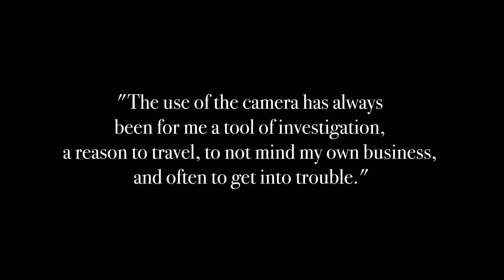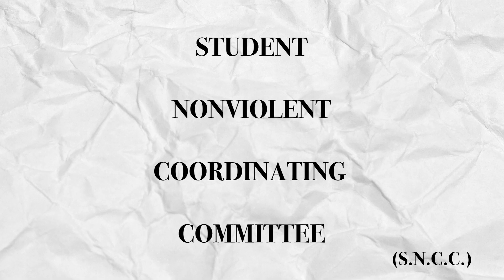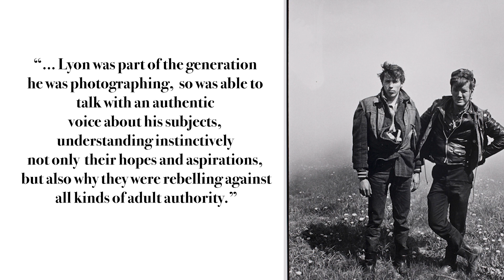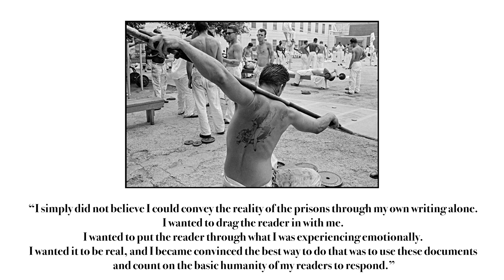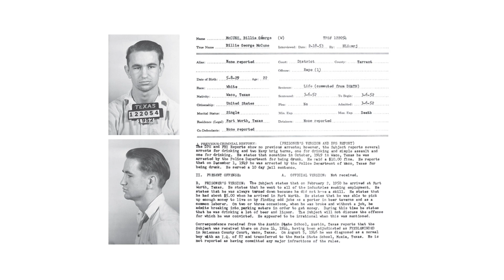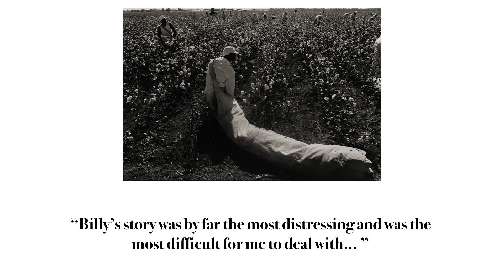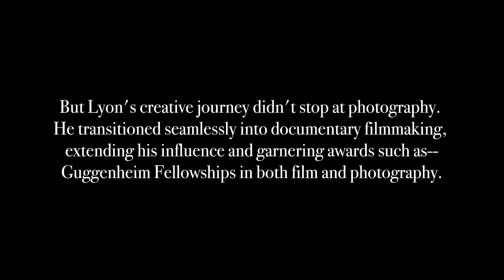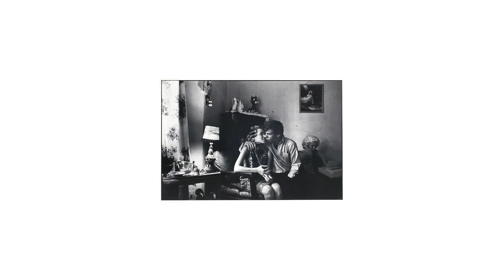ARTIST SPOTLIGHT: Danny Lyon, The Bikeriders, & New Journalism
Discover the captivating biography of renowned photographer Danny Lyon. From his groundbreaking documentation of the Civil Rights Movement and his role in pioneering the New Journalsim Movement, to his intimate portrayals of motorcycle subcultures, Lyon's work has left an indelible mark on the world of photography.

In this video I discuss "The Bikeriders" (soon to be adapted into a film starring Austin Butler and Tom Hardy), Lyon's work during the civil rights movement, and his documentation of the East Texas Prison system in "Conversations With he Dead"